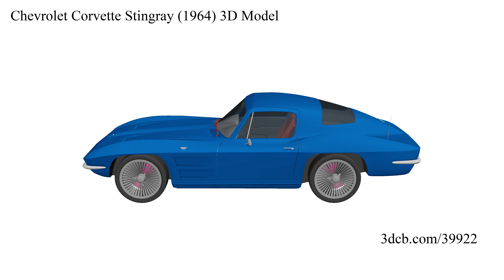Chevrolet Corvette Stingray (1964) 3D Model